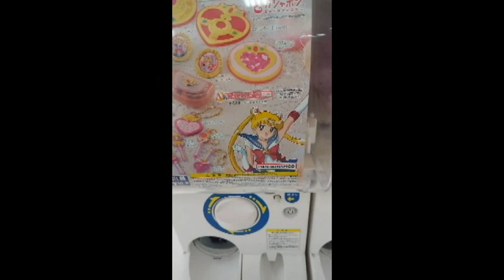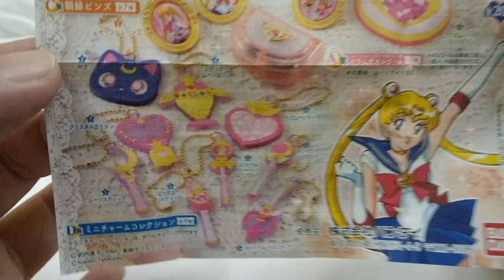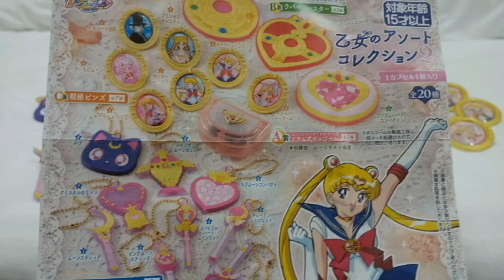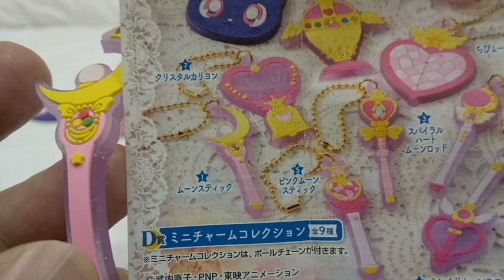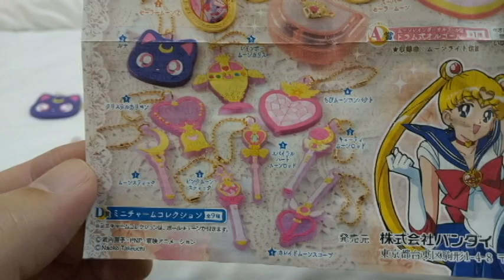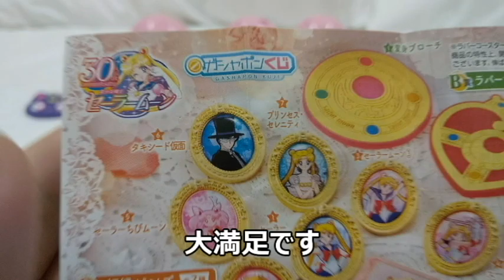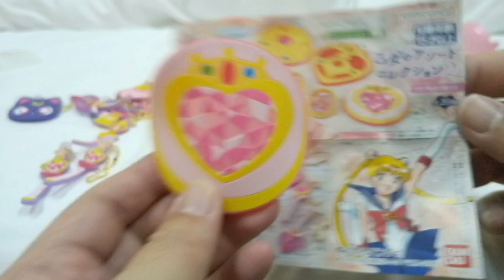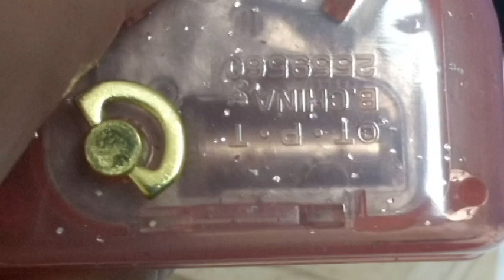セーラームーンのガチャガチャ 300円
セーラームーンのガチャガチャ　300円　です。